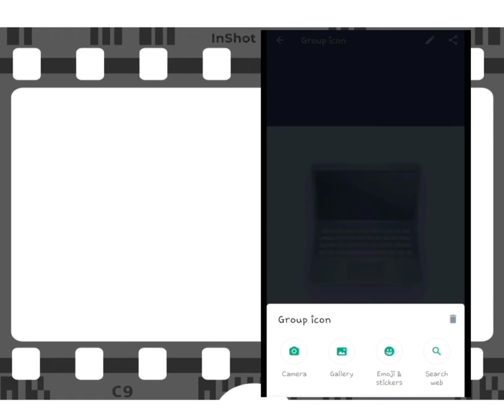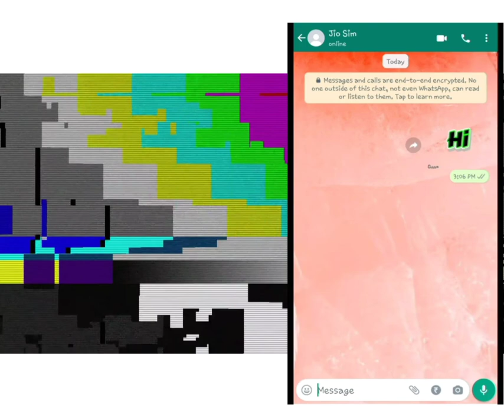New Whatsapp Tricks 2022|Faif Tech|Farheen Ahmed